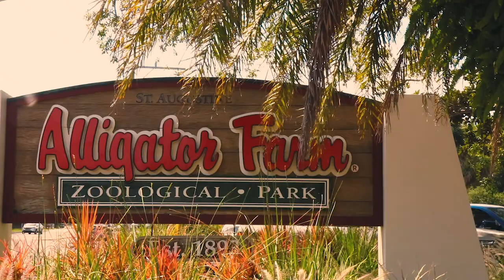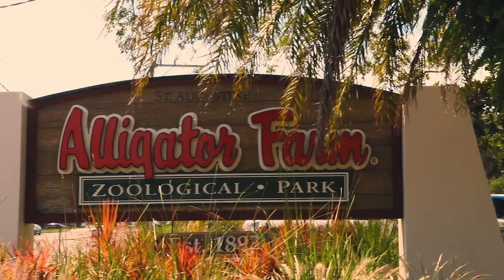ALLIGATORS in St. Augustine Florida! - Visiting the St. Augustine Alligator Farm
Visiting the St. Augustine Alligator Farm  - Our family loves the St. Augustine Alligator Farm, which is on Anastasia Island, in St. Augustine, Florida. I brought my camera along last summer for our visit to capture some of the sights and creatures you'll see there.

FYI - this is not a sponsored video, just had a ton of fun footage and wanted to make something from it. Enjoy!

In January of 2019, I'm going to be launching a new Personal Branding course for you. I'm thinking about 4 hours of video, along with a few checklists and other documents to help guide you through the process. Is that something you would be into? Let me know below!

Over the coming weeks, we'll discuss how to stand out, and be your unique, authentic self, especially on the internet. We'll be back next week with another personal branding topic.

Zoom H6 recorder
Shure SM58 Microphone
My vlogging camera, Canon SL2
My book, Bold Brand 2.0
My vlogging tripod, Joby GorillaPod
My gear bag, Peak Design 20L
Safety first, my Bern helmet
My favorite lens, Canon 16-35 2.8
My studio lighting, LED panels